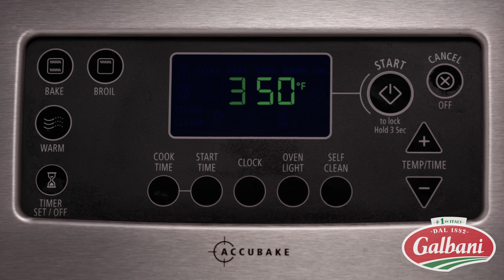Classic Cheese Lasagna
Ingredients:

-32 oz. Galbani® Ricotta cheese
-16 oz. Galbani® Mozzarella cheese, shredded
-1/2 cup Parmesan, grated
-1/4 cup parsley, minced
-1 tbs basil, chopped
-2 cloves garlic, minced
-5 to 6 cups of pasta sauce
-9 oz. box of no boil lasagna sheets

Directions:

- Mix ricotta, half of the shredded mozzarella, Parmesan, parsley, basil, and garlic in a bowl and set aside.
- Spread 1 cup of sauce in a 13x9″ baking pan.
- Place 3 uncooked lasagna sheets at the bottom of the pan, add a layer of 1/4 of the cheese mixture, and then layer with 1 cup of sauce. Place 3 lasagna sheets and repeat layers until all of the cheese mixture is gone, with the last layer being sauce.
- Cover with foil and bake for 1 hour.
- Remove foil, top with the second half of the shredded mozzarella, and bake uncovered for 10 minutes.
- Remove from oven and let stand for 15 minutes. Cut and serve.